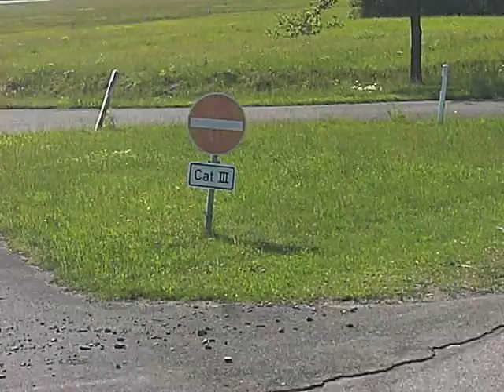A380.avi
Lufthansa
LH 8926
3. Juni 2010 nonstop
AIRBUS 380-800 ETA CGN 17:00 - R32R